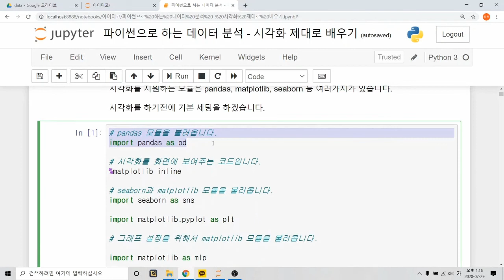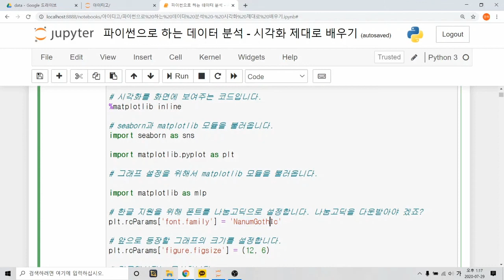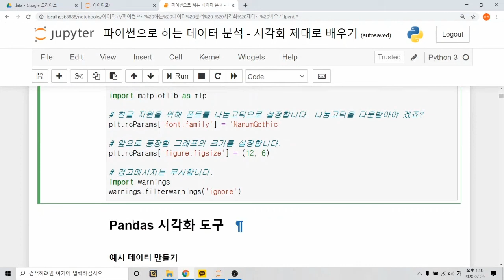[HD]파이썬으로 하는 데이터 분석 - 시각화 제대로 배우기